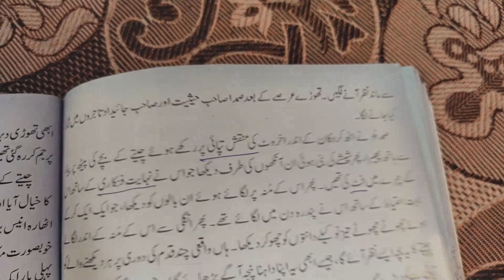درد کا مارا